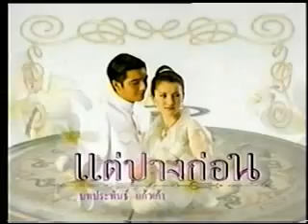Tae Bang Korn 8.5 {English Sub}